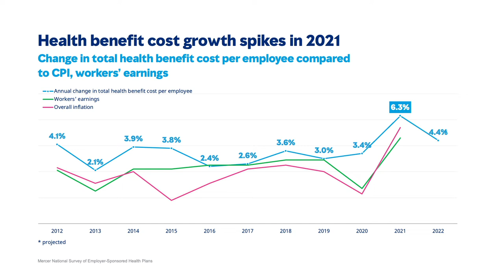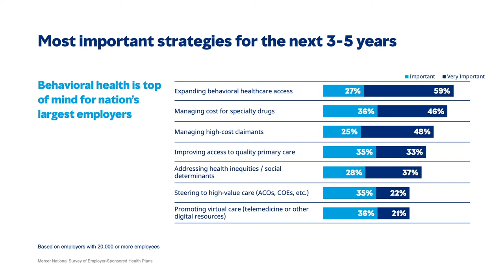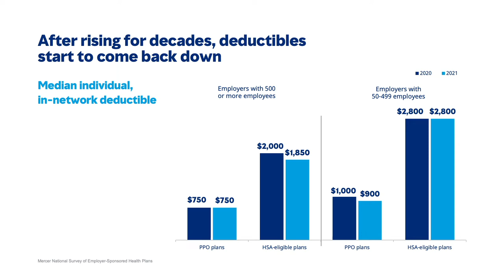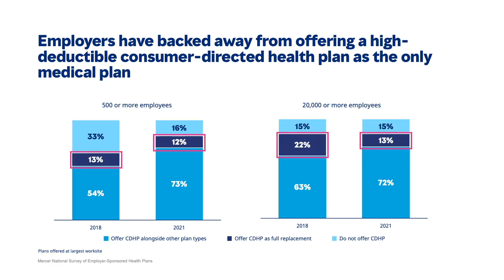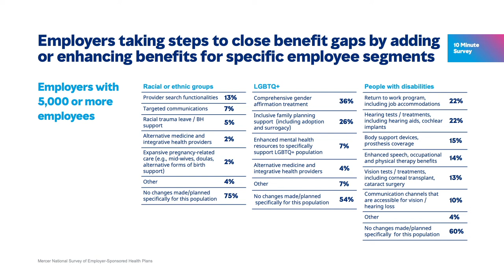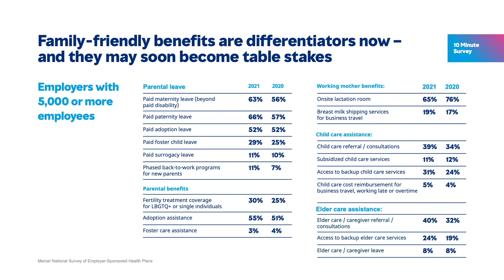A year of shifting health trends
Mercer | What shifting health trends mean for the future of healthcare

Health benefit cost jumped in 2021, but concern about affordability means cutting benefits is off the table for most employers. Beth Umland and Tracy Watts share ideas to support attraction and retention.